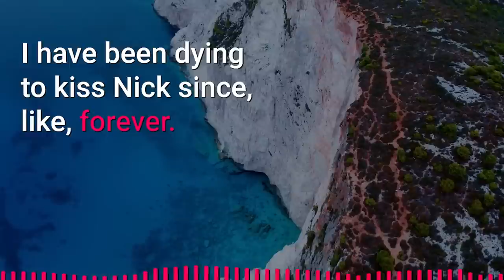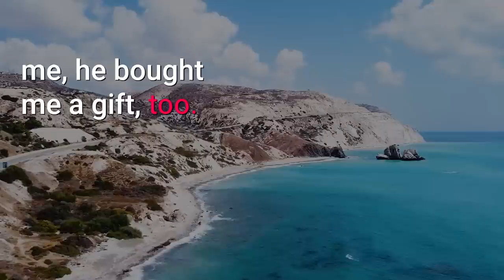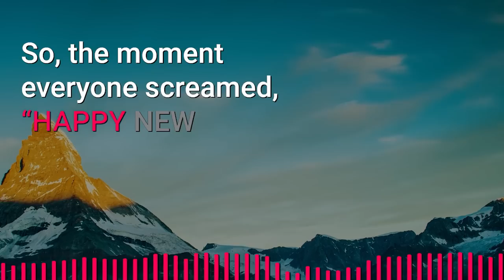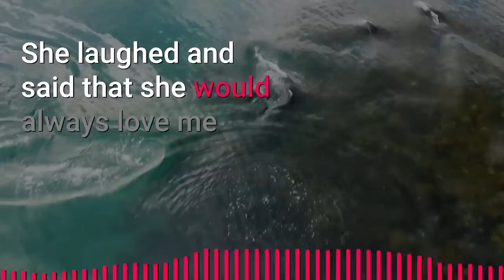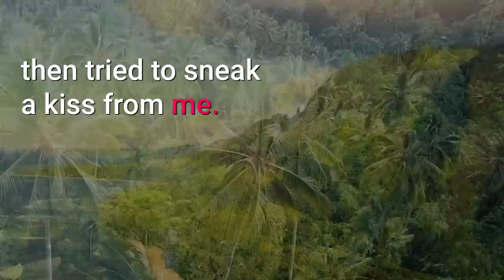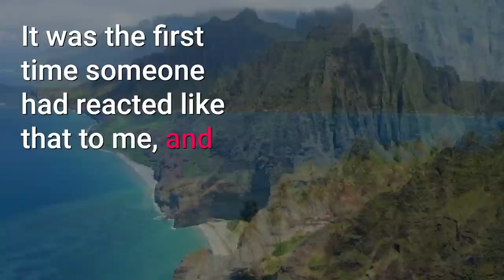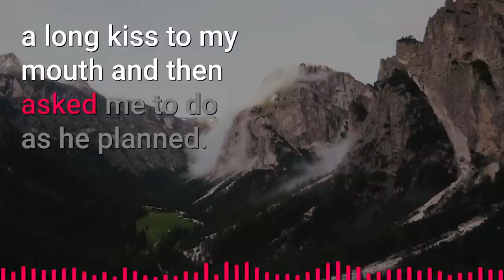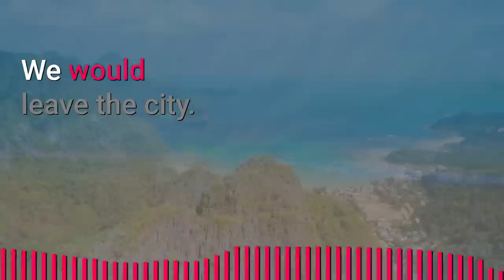I'm Secretly Dating My Neighbor’s Gay Son & Today His Religious Father Caught Us Making Out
🌈 Summary
Simon has been head over heels for Nick ever since he saw the boy for the first time. Because of his nice personality but grumpy attitude, he feels more attracted to him. Then Simon gets to know about Nick's mom's death and sympathizes with him. In the coming months, they become good friends. Eventually, Simon realizes he wants to kiss his friend, Nick, but he is worried Nick may not feel the same.

Besides that, there's the problem of them being residents of a city of religious people. Because Simon has always heard only bad tales, he fears he will not be able to have a relationship with Nick, ever. But then the New Year's Party arrives, and Simon decides to steal a kiss from Nick. To his surprise and delight, Nick feels the same! And they kiss in a more private setting. Then starts the dating; they sneak here and there for kisses and dates, all the while trying to avoid getting caught. But they are eventually caught by Nick's older brother, Jack, who clicks their pictures without their consent and informs their dad, Raymond, about it.

Raymond threatens to expose Simon's sexual identity in the town if Nick doesn't join conversion therapy. To keep Simon safe, Nick agrees to it. But Raymond does so anyway, and the boyfriends decide to take revenge for his lie. Before they can do it, Raymond plans something more vile, but because of Nick's and Simon's quick thinking, he is caught in the act. The boyfriends decide to use the cash left behind by Nick's dad for whatever they want to spend it on.

► Story: I Kissed My Neighbor’s Son, And His Religious Dad Did Not Like It   | Jimmo Original